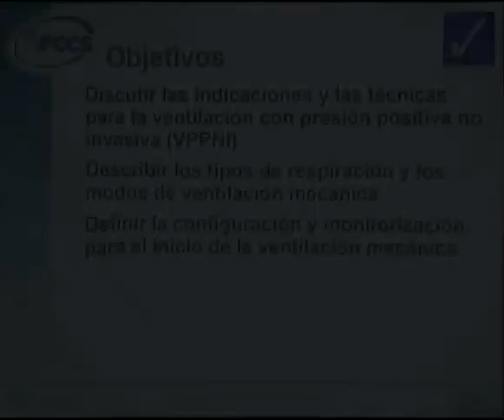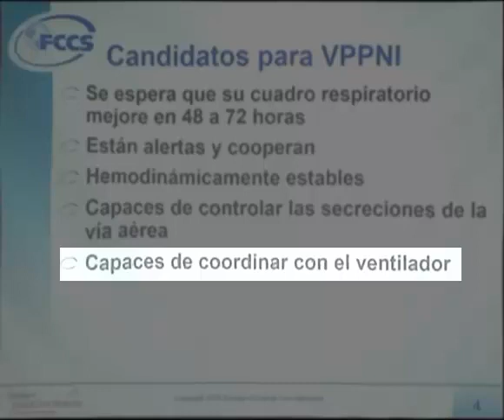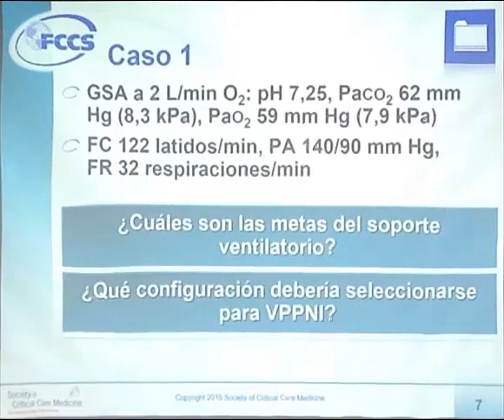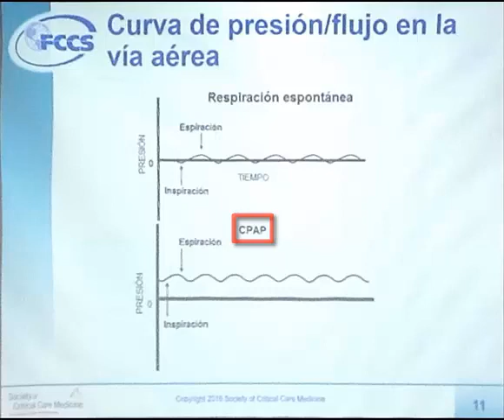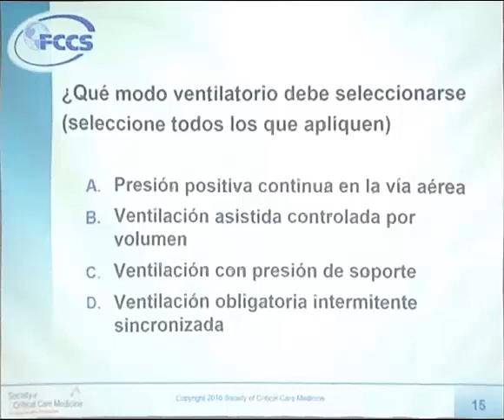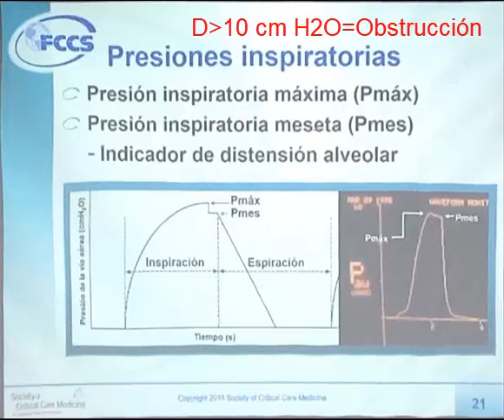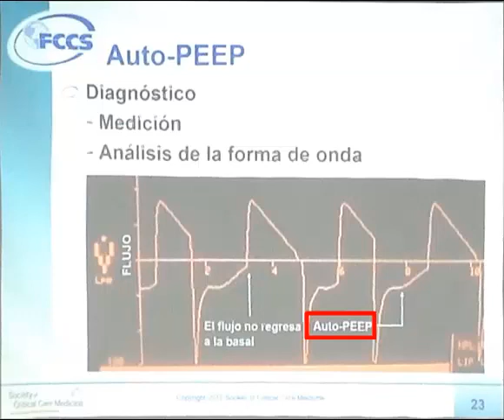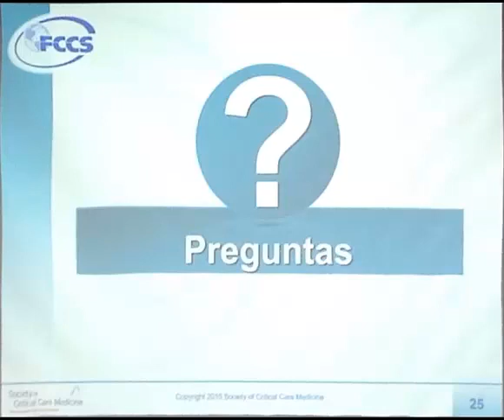005 VMNI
Ventilación mecánica no invasiva 2019